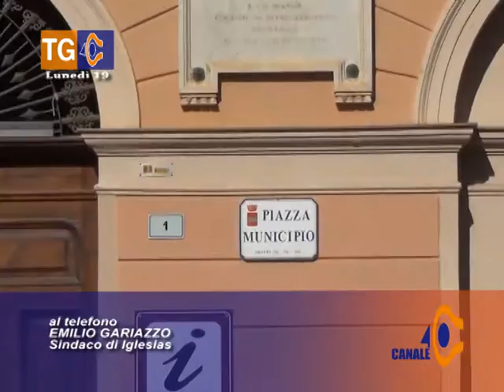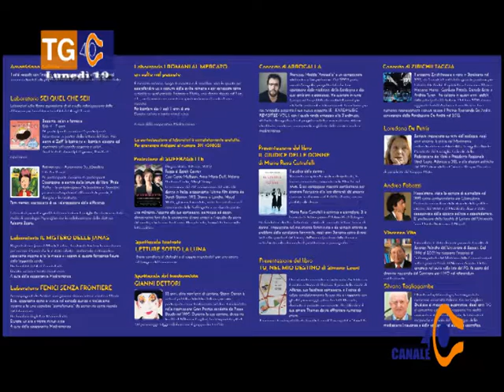Tg 40 Lunedì 19 Settembre 2016